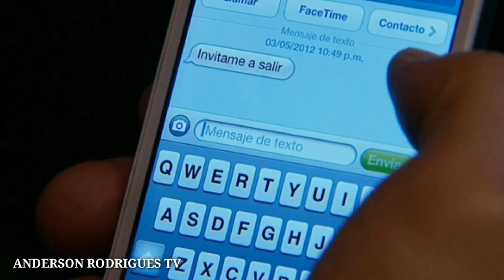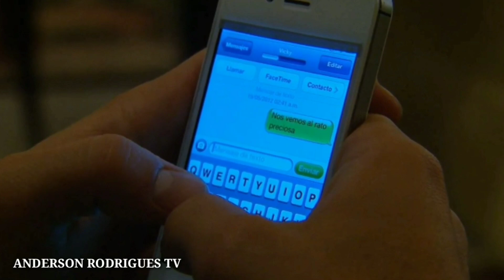Um Refúgio para o Amor - 21/09/2023 Quinta-feira (Capítulo 64) Resumo Completo